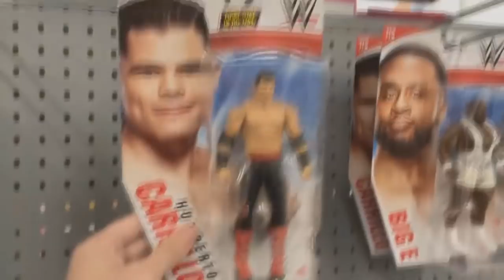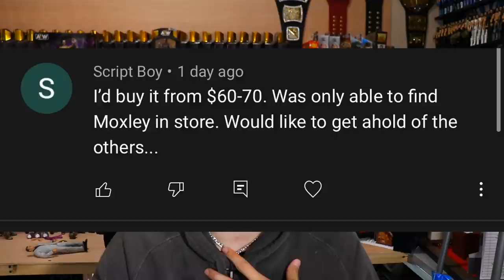TOP 5 THINGS I LOVE ABOUT WWE FIGURE COLLECTING!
WWE figure collection 2021 best things about collecting wwe figures
wwe action figures 2021 wwe action figure match best wwe figures how to collect action figures